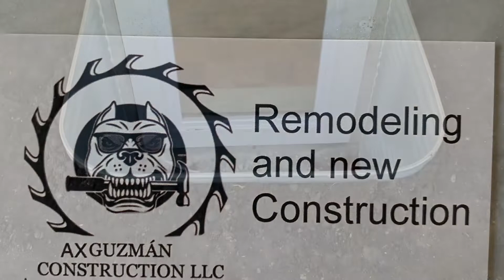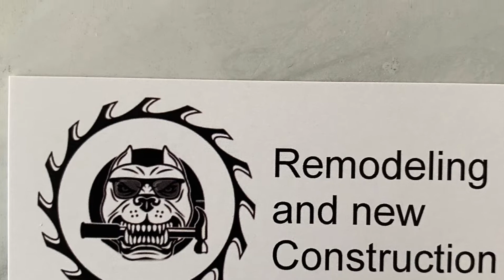Remodelación de basement